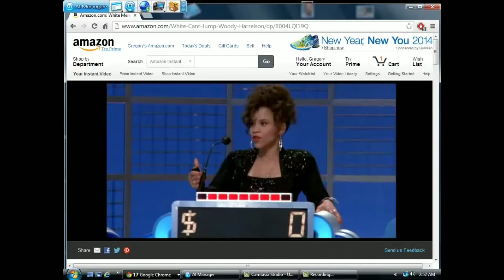whitemen cant jump - Jeopardy: Babe Ruth?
babe ruth???